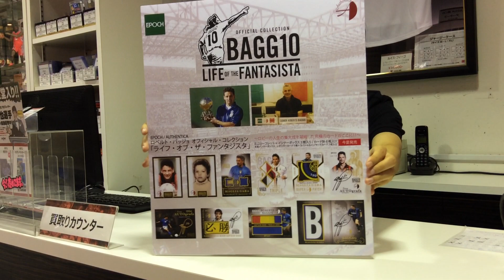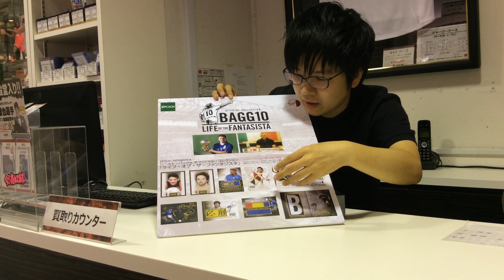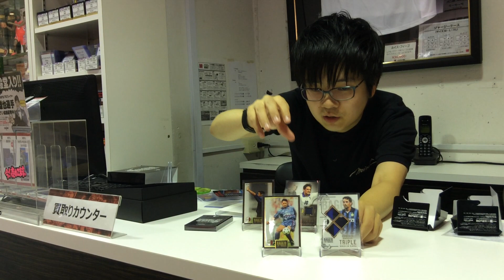MINTの開封動画 「EPOCH/AUTHENTICA ロベルト・バッジョ オフィシャル・コレクション『ライフ・オブ・ザ・ファンタジスタ』」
EPOCH社新製品「EPOCH/AUTHENTICA ロベルト・バッジョ オフィシャル・コレクション『ライフ・オブ・ザ・ファンタジスタ』」開封動画です！今回はMINT池袋店1階店舗の店長・安野が登場！さてどんなカードが出現するか！！？？必見です！